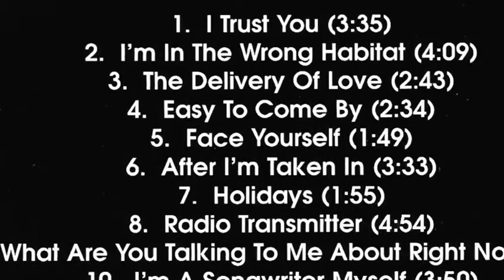the delivery of love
Taken from the 1987 release "Speak To Me" by Paul Voudouris...